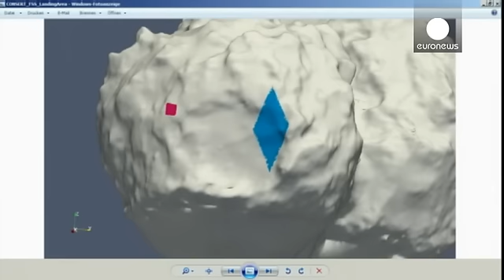Ροζέτα: Σε απόκρημνο σημείο του κομήτη... ισορροπεί το Φίλαι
Περίπου 24 ώρες μετά την επεισοδιακή προσεδάφιση του ρομποτικού σκάφους Φίλαι, ο Ευρωπαϊκός Οργανισμός Διαστήματος έδωσε στη δημοσιότητα τις πρώτες ιστορικές φωτογραφίες από την επιφάνεια του κομήτη Τσουριούμοφ -  Γκερασιμένκο.

Προσφέρουν μια πρώτη εικόνα για το βραχώδες έδαφος του κομήτη, καθώς και στοιχεία για την απόκρημνη τοποθεσία, όπου σταθεροποιήθηκε το σκάφος.

«Τώρα μπορούμε να κατανοήσουμε καλύτερα πως φτάσαμε έως εκεί. Δεν ξέρουμε βέβαια που ακριβώς βρισκόμαστε... Είπα ότι μάλλον προ…